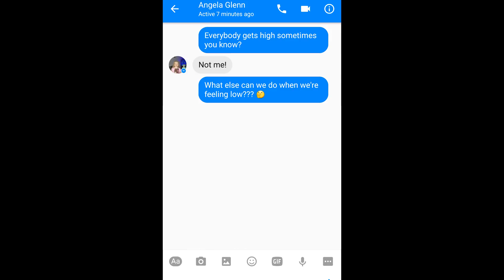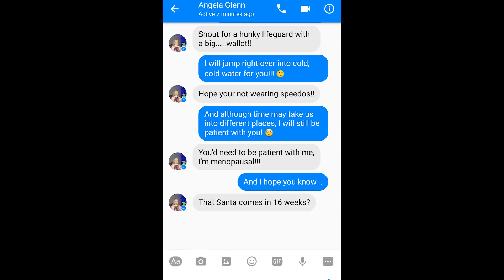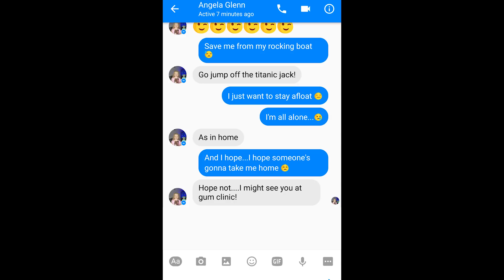*PRANKED* Pranking GODMOTHER with Justin Bieber 'Cold Water' Lyrics!!!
I GOT PRANKED this time!!! Lyric prank with Justin Bieber 'Cold Water' Lyrics!!!

I hope you enjoy this lyric prank video with my Godmother using the Justin Bieber & Major Lazer lyrics of 'Cold Water'! I feel like my godmother pranked me instead of me pranking her in this video! Thanks people and stay awesome! XD

This prank was inspired by Mike Fox.